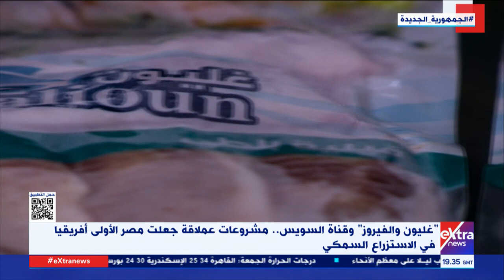غرفة الأخبار| جهود متواصلة تبذلها مصر لتطوير وتنمية البحيرات وتحقيق أقصى استفادة منها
25  أغسطس 2022